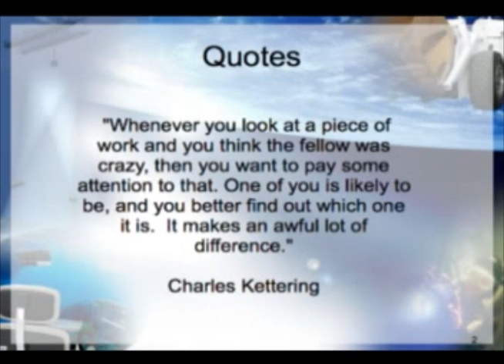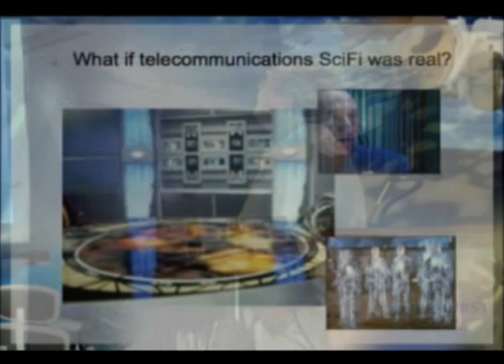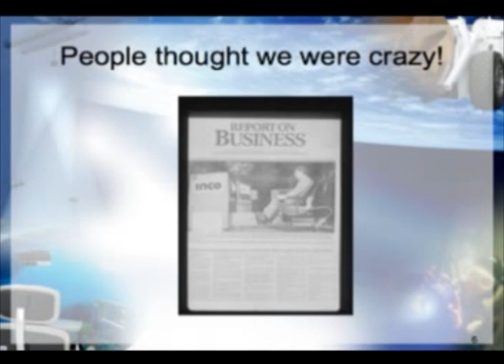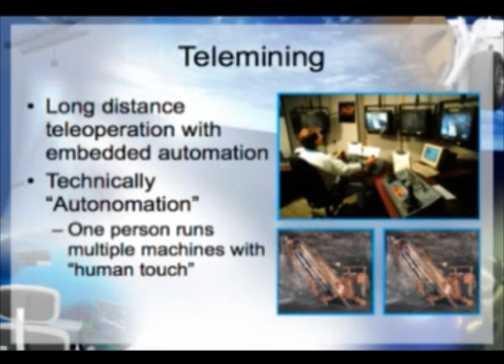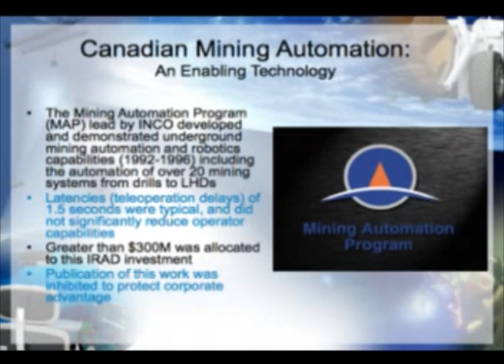Innovation Nation - Dr. Greg Baiden Part 1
Chairman and Chief Technology Officer of Penguin Automated Systems Inc

Dr. Greg Baiden is the Chairman and Chief Technology Officer of Penguin Automated Systems Inc., a leading research, development and prototyping company specializing in business technology strategies that concentrate on mobile robotics for a number of industries.

Dr. Baiden holds a PhD in Mining Engineering with a speciality in technology and economics; he is also a Professor in the School of Engineering at Laurentian University, where his teachings focus on Mining and Automation Robotics.  In 2001, he was awarded the prestigious Canadian Research Chair in Robotics and Mine Automation.  Dr. Baiden is well published and holds a number of patents in mining automation systems including robotic positioning systems for applications in open pit, underground, subsea and in space environments.

From 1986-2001, Dr. Baiden was a member of Inco Limited's Senior Management Team where he assumed responsibility for all corporate mining research.   The mining research work at Inco Limited included pioneering telerobotic systems within the company and around the world.  This telerobotic work lead to the conceptualization and implementation of the world's first robotic mine prototype at the 175 Ore Body. One of his roles included being the President of Automated Mining Systems, a spin-off of Inco Limited, specializing in communications and control systems for future mine production technology.

Dr. Baiden and the Penguin Team work on several projects that include:
 •Conceptual and detailed engineering of the Noront -- Ring of Fire properties
 •Conceptual and detailed engineering of the underground facility for the LongNow clock
 •Conceptual and Prototype engineering for the Canadian Space Agency Lunar Rover Project with MDA
 •Conceptual and detailed engineering and construction of teleautonomous robots for mapping for mining, military and space applications

Dr. Baiden has served on numerous Boards of Directors including the Precarn, Greater Sudbury Development Corporation and the Art Gallery of Sudbury; he is recognized by his peers in the mining industry by several associated awards.